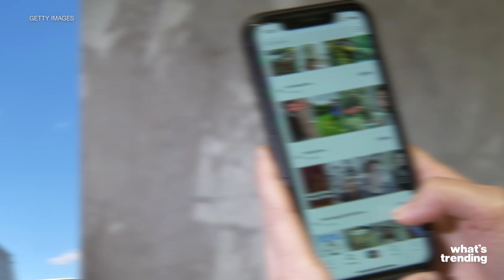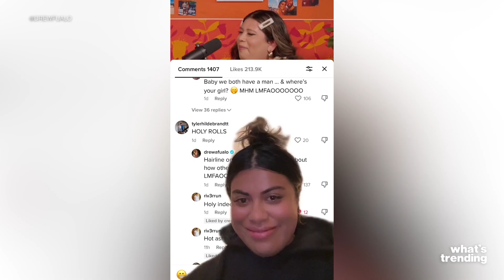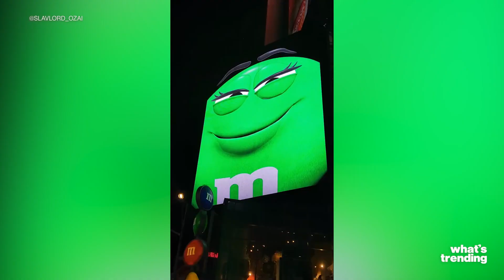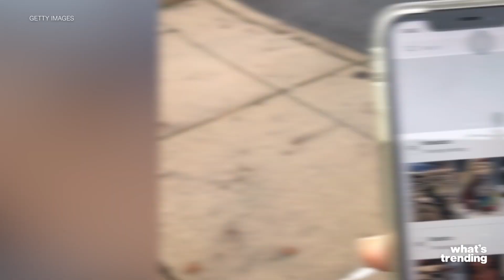TikTok's Record Breaking Year Broken Down | What's Trending Explained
TikTok saw major increases throughout the year of 2022. The platform has come a long way since its founding, so here's what you need to know.